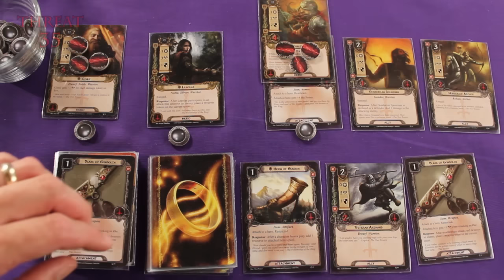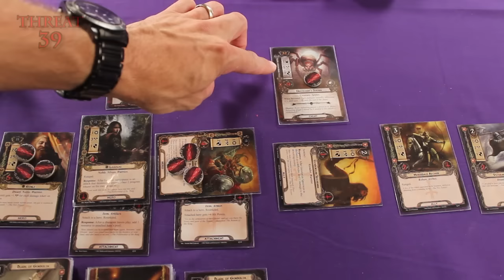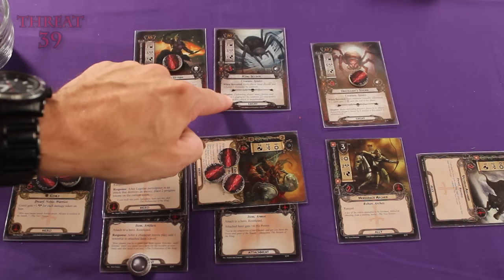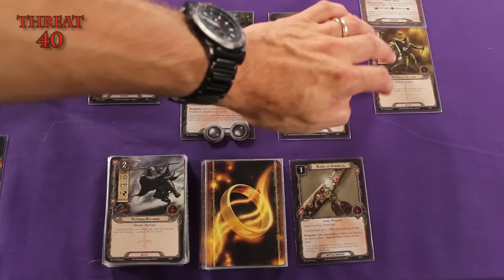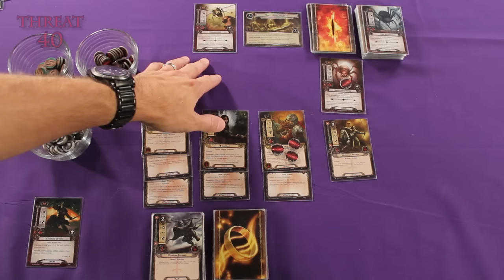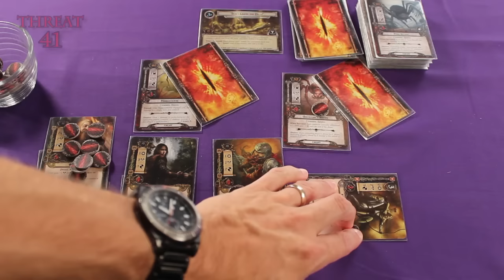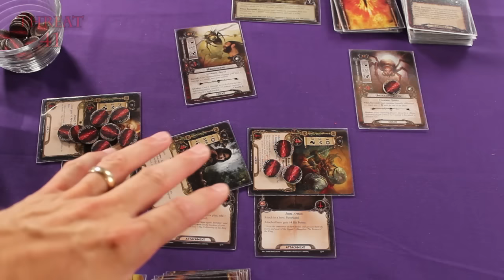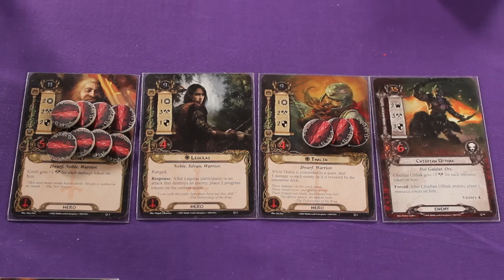Lord Of The Rings LCG - Game Play 7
Watch It Played is a series designed to teach and play games. In this episode we conclude our play through of the Lord of the Rings LCG.